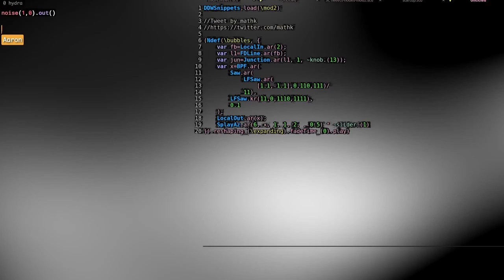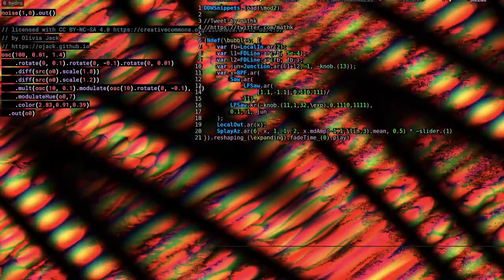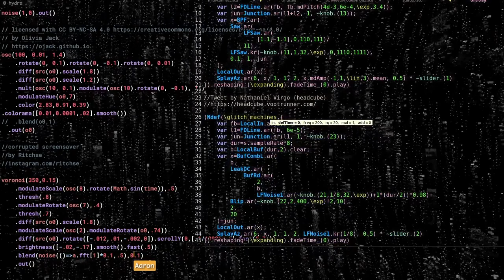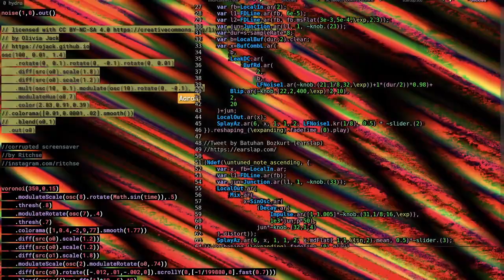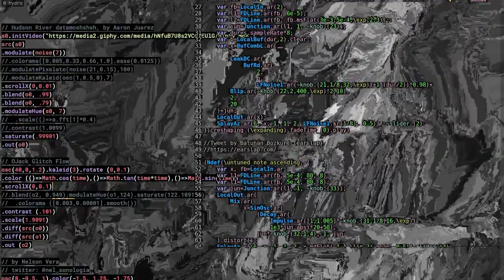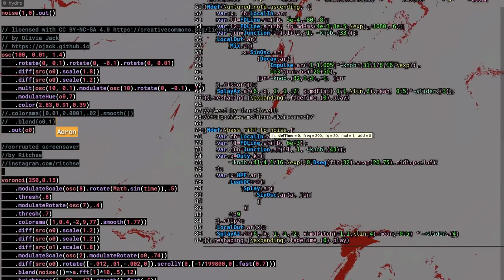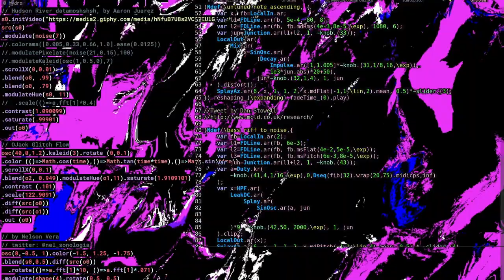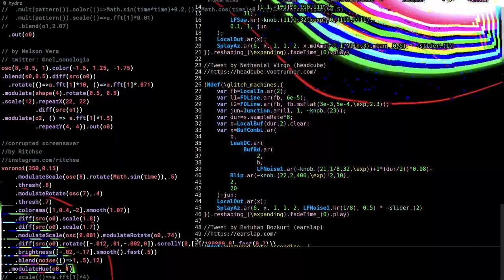Live Coding at New York City Electroacoustic Music Festival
Live Coding at New York City Electroacoustic Music Festival on 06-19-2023.